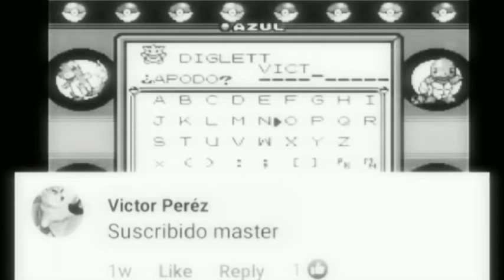POKEMON NUZLOKE PARTE 13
Seguimos contra el malvado equipo rocket algunas batallas han muy duras y se viene in reto dificil dentro del complejo Sliph. Lograremos derrotarlos? Que nos espera Al final? No se pierdan este capitulo

MUCHAS GRACIAS